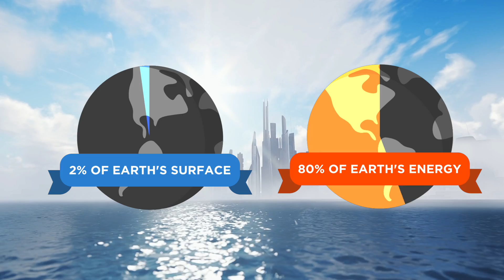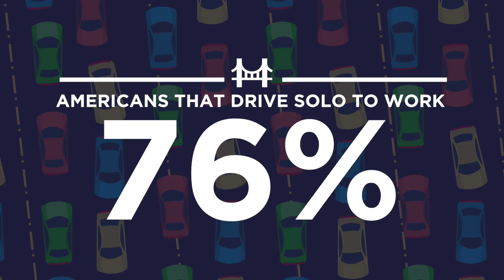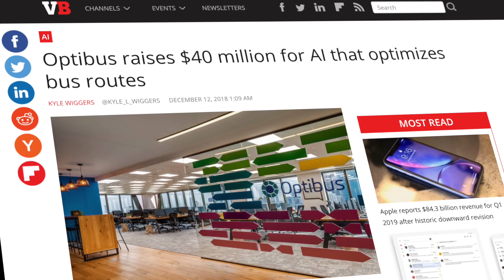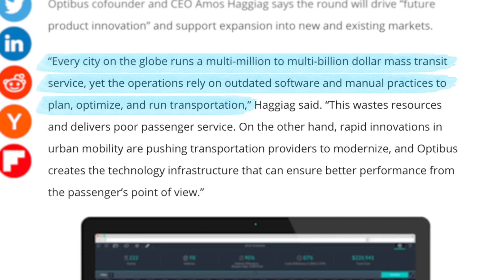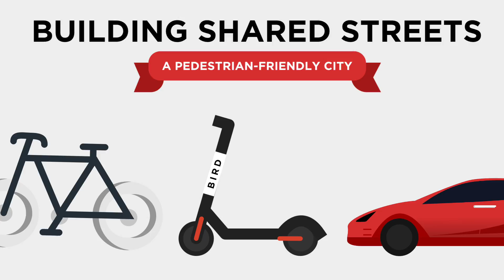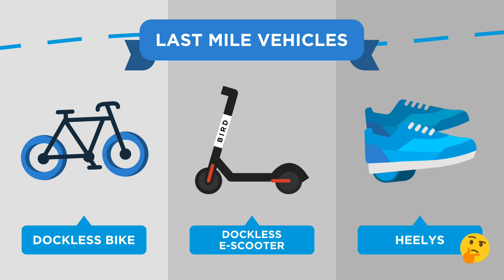The Future of Travel - How Cities Will Fight Climate Change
In the future, you may take an ad-powered Uber to work. Or Elon's underground tunnels. Here's how cities and new modes of transportation will change everything - fighting climate change in the process.